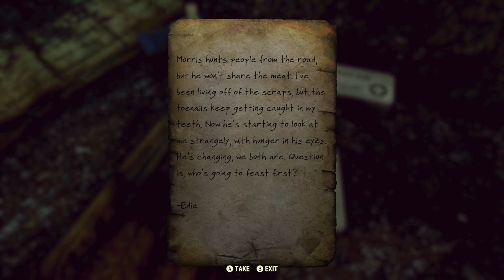Fallout 76 Gameplay (No Commentary) - 11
This is a gameplay video of my third character "Lilas".

00:00 listen to Rose's message
01:02 go to Wendigo Cave
06:42 discover Wendigo Cave
10:38 get the Gourmands' Key Fragment
12:34 go to Big Fred's BBQ Shack
14:33 discover Big Fred's BBQ Shack
15:36 kill David and get the Cutthroats Key Fragment
18:33 back to Top of the World
20:45 bring the Key Fragments to Rose
22:24 go to Charleston Capitol Courthouse
26:38 get information on Rosalynn
27:27 get Rosalynn's Master Key Holotape
29:07 go to the Raider Cache
34:55 enter the Cache
36:31 go to the Free States Bunker
1:03:05 discover Abbie's Bunker
1:08:15 repair the Broken Uplink
1:09:43 go to Raleigh Clay's Bunker
1:15:36 discover Raleigh Clay's Bunker
1:16:35 search for Heating Coils

*PC (Steam), 1920×1080 (HD), No background music